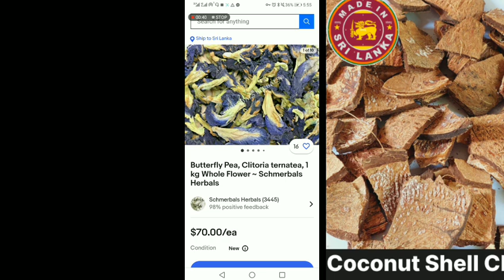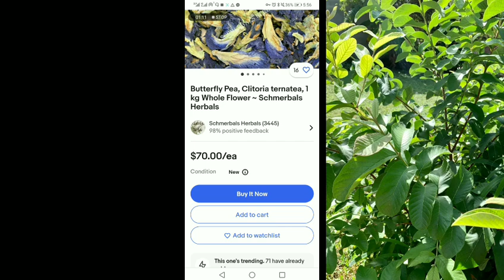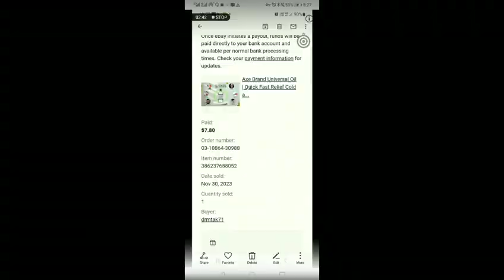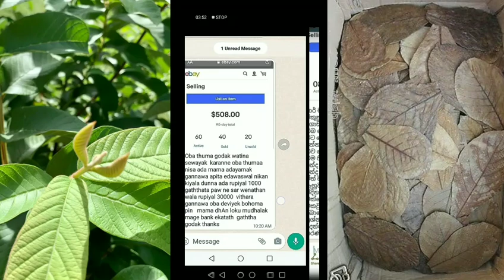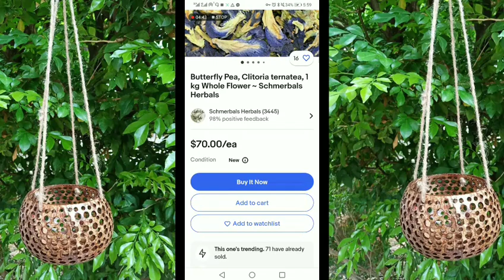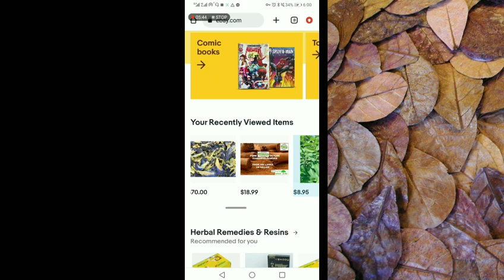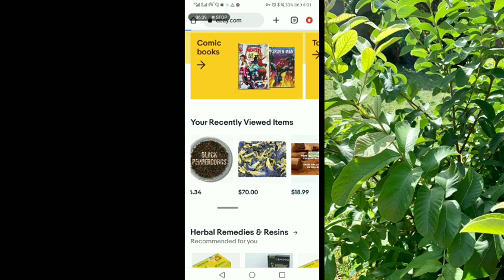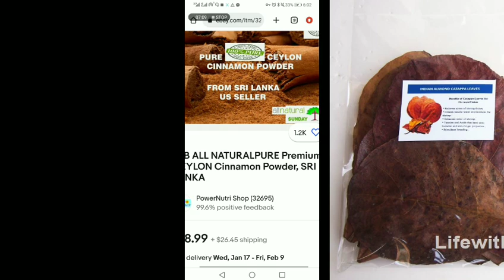පොල්කටු කැබලි කිලොඑකක් රුපියල් 45000/= යුරෝපයට බොරුවක් උනොත් කුනුහරුපෙන් බනින්න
කැමති අය කව්ද ද් හැම දේම එකවුන්ට් හදල දෙනව අපි අය කරන්නෙ රුපියල්  1000/=
අයකරනව

මුදල් බැදපු දිනේදීම ඊබේ එකවුන්ට් එක  හදල දෙනවල්ල්ග්